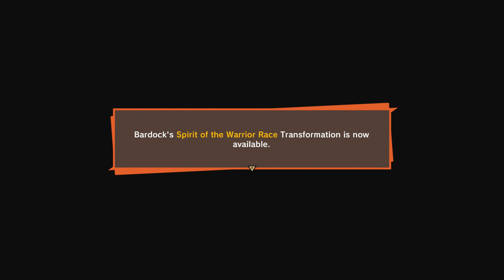Dragon Ball Z: Kakarot #31 – I CAN SEE THE FUTURE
I had forgotten how good this series actually is but rewatched it recently. This game is just scratching an itch.